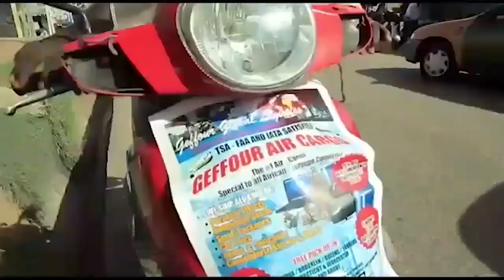Tema tollbooth @ccident eye witness gives full det@ils